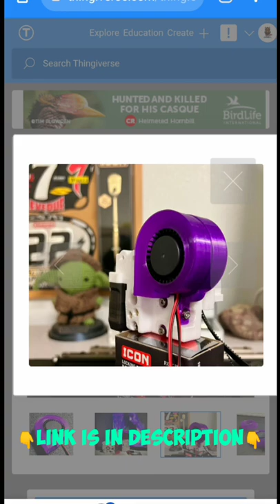BlinkingSun 5015 blower fan modified casings by Blinkingsun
• i found this on thingivers, this is not my creation, i have 0% contribution in making this models , im just showing you this amazing 3d printable models💕👍

• Ender 3 that im using -WOL3D UPGRADED Creality Ender 3 2022 Model, DIY 3D Printer with Resume function (Print size - 220X220X250 MM) ,rs14,449 on amazon,
• link for ender 3 -